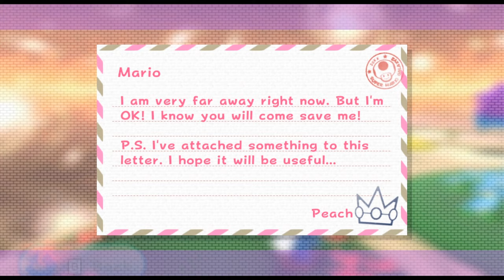Super Mario Galaxy 2 - 36 - the star that doubles as a bowling trophy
0:00 Melty Monster Galaxy
1:11 The Magnificent Magma Sea
9:15 A Stroll Down Rolling Lane
17:05 The Chimp's Bowling Challenge

this unofficial super sami world prequel really does add a lot of context to some things